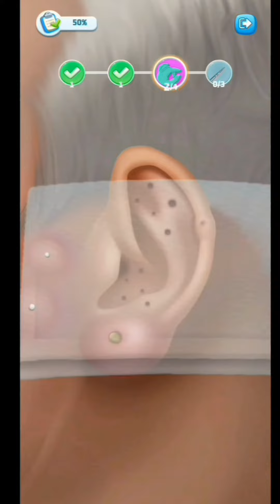ASMR | Ear Cleaning and Earwax Removal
Hey Guys,